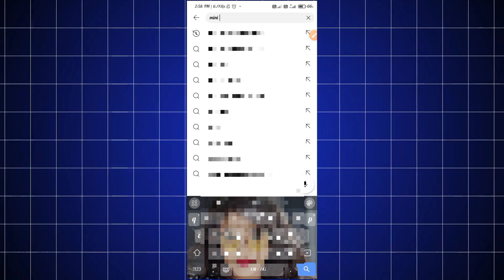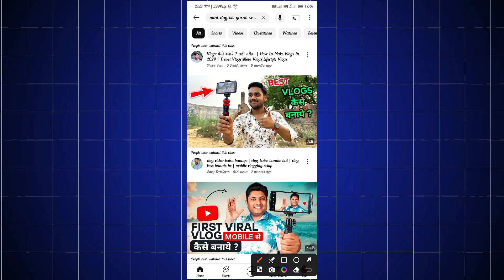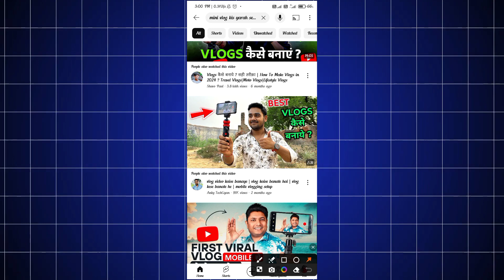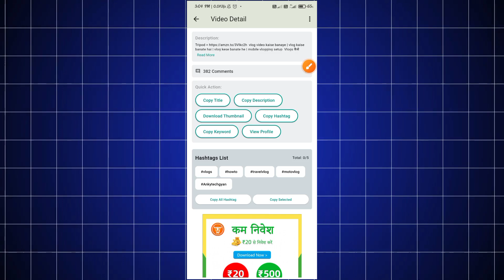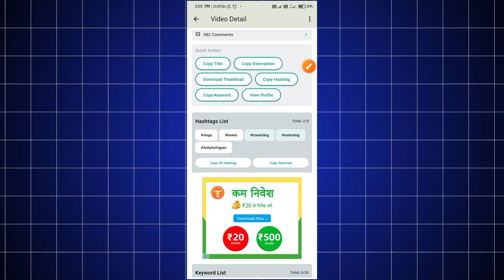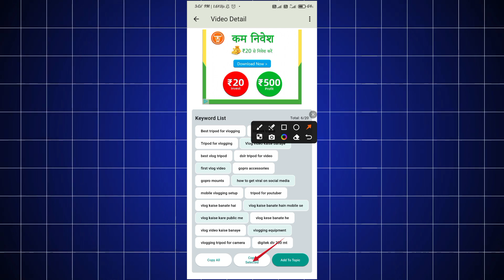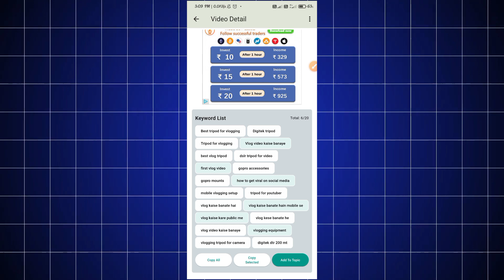😱1 घण्टे में Viral ! 🤩बल्ले -बल्ले पहला वीडियो डालते ही Boost हो गया | video viral kaise karen 2024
Himanshu Search 2.0